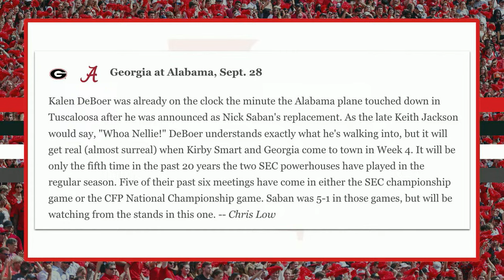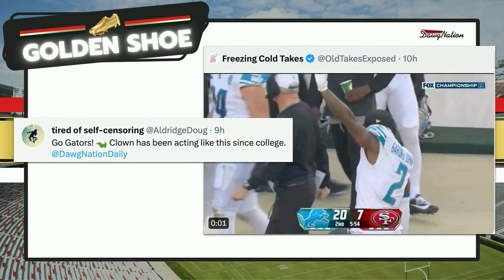UGA has a chance to redefine itself in an important way in 2024 | DawgNation Daily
On today's show, DawgNation's Brandon Adams is back live to explain why a new era could be coming for Georgia football. Plus Jon Stinchcomb joins the show to discuss how UGA fans should feel about the Caleb Downs situation.